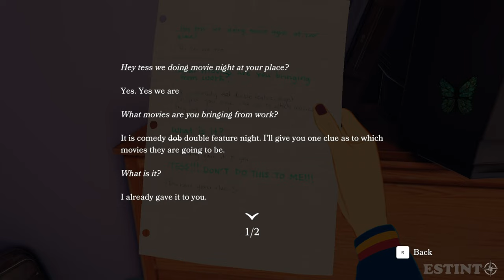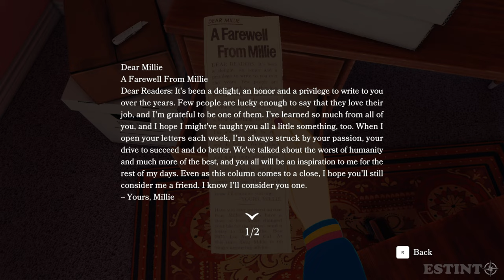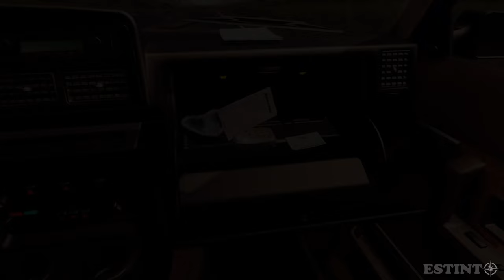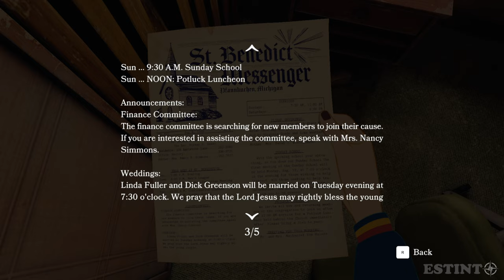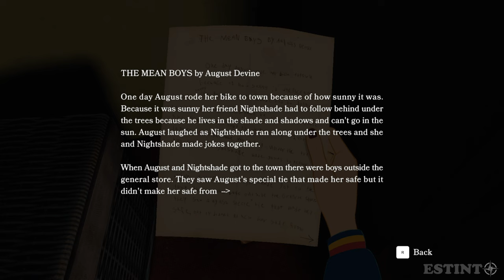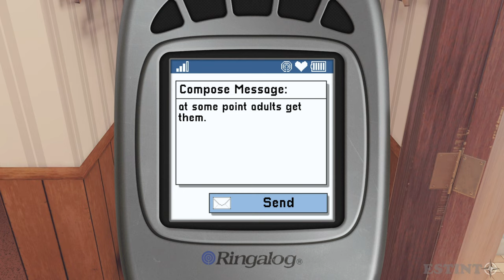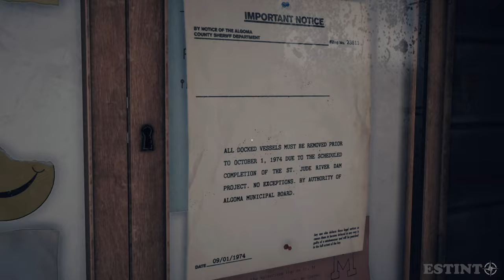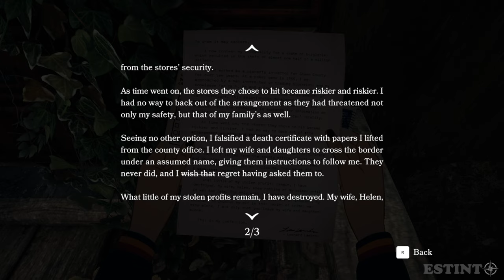OPEN ROADS Gameplay Walkthrough FULL GAME [4K 60FPS] - No Commentary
One fine fall day, Tess Devine and her mother, Opal, discover a cache of old notes and letters carefully stashed away in the attic of their house. Hints of deep-rooted family secrets, decades-old burglaries, a lost treasure somewhere near the Canadian border... What they uncover suggests a much darker mystery, best left well enough alone.

But that’s not going to happen.
In Open Roads, Tess and Opal embark on a road trip adventure to explore a series of long-abandoned family properties, unearthing the past. They’ll search the ruins of these places that hold buried memories, things Opal has tried for years to forget. And in this search, they'll discover not just the truth they've been seeking, but each other.

Featuring star performances by Keri Russell (The Americans, Star Wars: Rise of Skywalker) and Kaitlyn Dever (Booksmart, Uncharted 4).

Features:
• Experience the story of Open Roads as 16-year-old Tess Devine, on a road trip with her mother to discover what has been left behind in evocative places forgotten to time.
• Bask in classic road trip vibes as you chill in the car en route to your next destination, fiddling with the radio and chatting with your mom.
• A groundbreaking art style melds detailed first-person environments with beautifully hand-animated characters, bringing the adventure to life.
• A unique and engaging interactive dialogue system moves the narrative along, exposing character flaws, secrets, and buried truths.